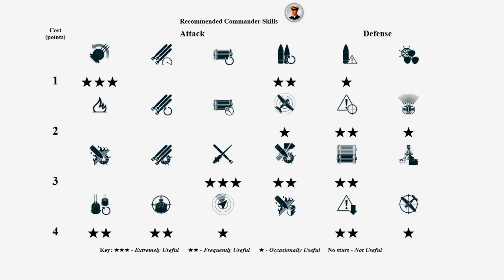Cruiser Siegfried forced to make a play - World of Warships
Siegfried: 297k damage, 5 ships destroyed - World of Warships
Siegfried is a German tier IX Cruiser.
The Siegfried is part of the German Cruiser line.
A super-heavy Type "O" cruiser designed to operate in powerful raider formations. At the time the ship was designed, it was fast enough to escape from any battleship, while its armor protection and armament were strong enough to annihilate any cruiser.

Battle Stats:
Version: 0.10.4
Server: EU
Time: 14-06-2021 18:44:44 EU TIME
Player: PHawk75
Ship: Siegfried
Damage: 297073
Destroyed ships: 5
Map: Two Brothers
Two large islands that share the map as siblings.

Medals: 6
First Blood Medal, Support Medal, Main Caliber Medal, Instant Kill Medal, Warrior Medal, Dreadnought Medal,